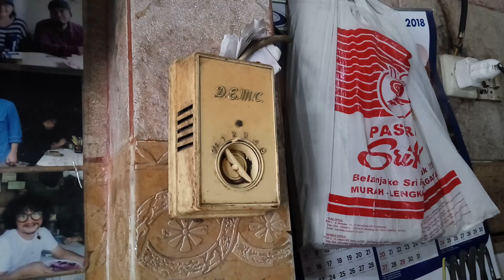Quick Video | DEMC 36" Industrial Ceiling Fan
This fan is located at a Chinese food restaurant near my house. This fan is also pretty old, and like all other DEMC made fans, it blows a lot of air.